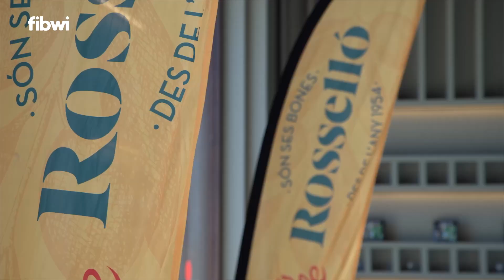Un pa amb oli de ‘porc negre’, alcachofas y salsa romesco, el mejor del mundo